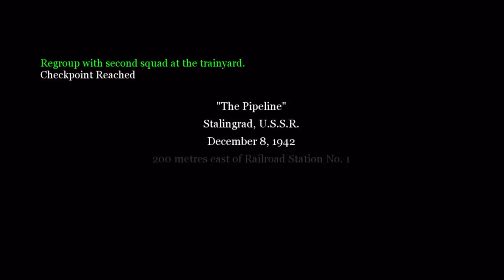Call of Duty 2 Mission 4 The Pipeline HD Walkthrough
I ambush the Germans in a pipeline.